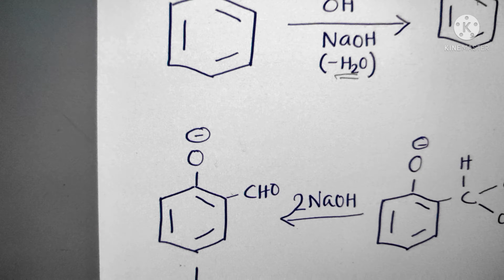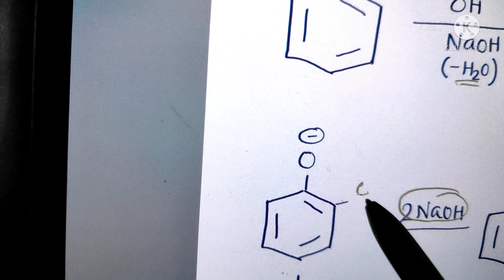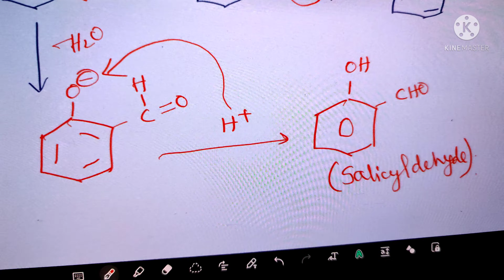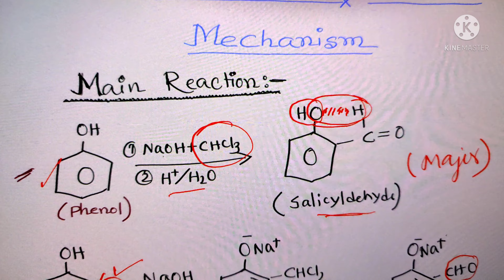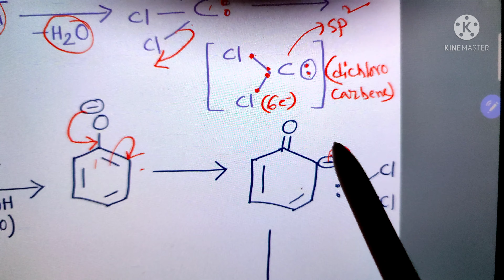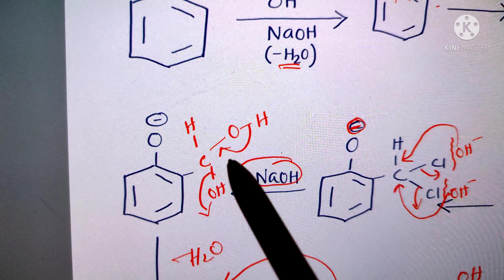REIMER-TIEMANN REACTION || MECHANISM || ALCOHOLS, PHENOLS AND ETHERS || NAME REACTION || ORGANIC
MECHANISM of REIMER TIEMANN REACTION.

CHAPTER - ALCOHOL PHENOL ETHERS

ORGANIC CHEMISTRY NAME REACTION

IMPORTANT MECHANISM FOR JEE/NEET /BOARD

Hope this video will help you to solve mcq problems and all types of questions related to this mechanism.